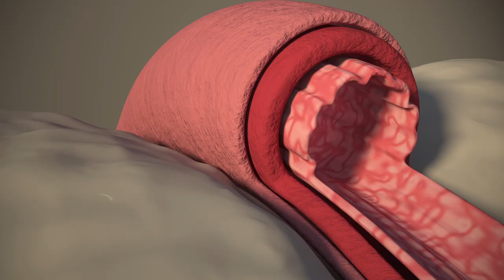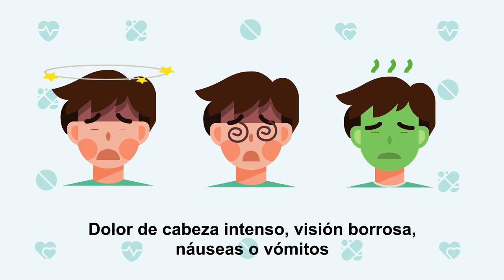COVID- 19: Consejos útiles para pacientes con hipertensión arterial | Cecova TV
El confinamiento y el cambio de rutina y costumbres ha comprometido la rutina de los pacientes con hipertensión arterial así como el control de la enfermedad y cuidados vinculados. En este contexto, el enfermero Pedro Pimenta ofrece una guía de pautas para hacer más llevadero el aislamiento de los pacientes con hipertensión arterial.